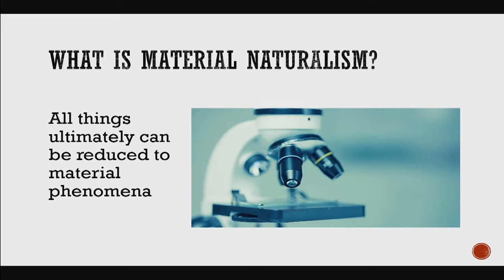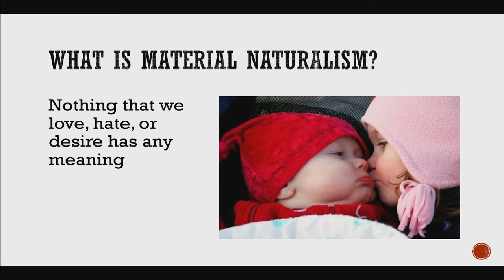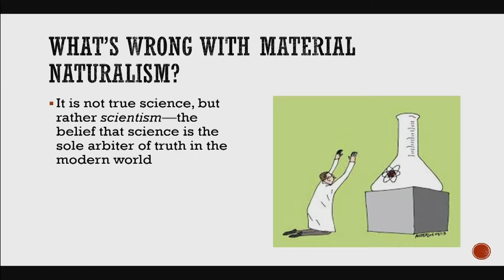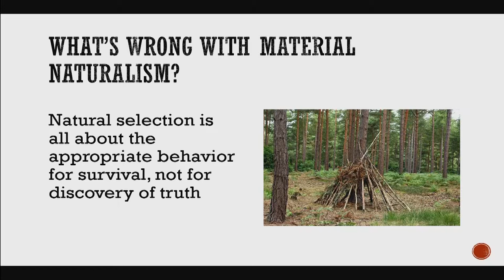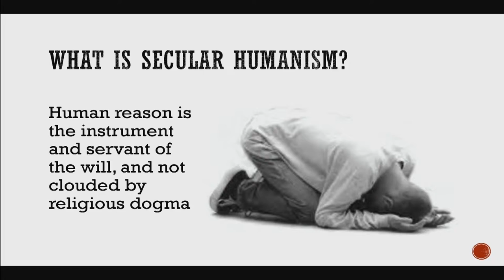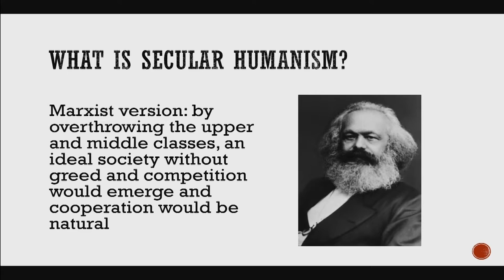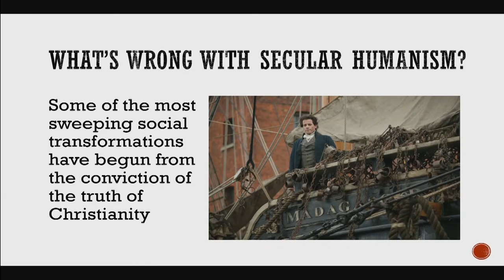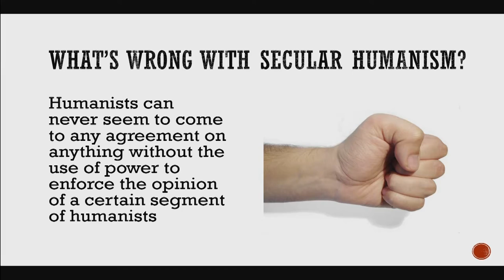2018 Spring Bible Conference - Session 5